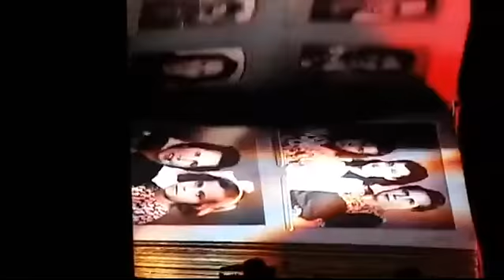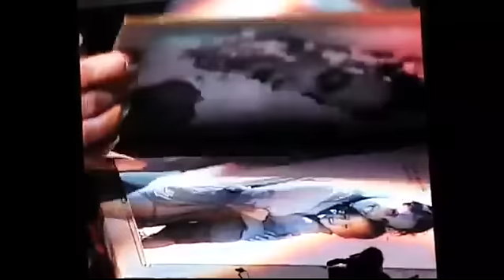8.1.2017/1 Koncert Lucie Bílé O2 Arena Praha 1.část